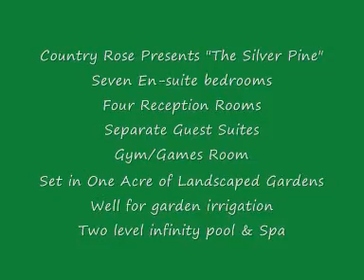Best Properties in Souni, Limassol - Country Rose Developers Cyprus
Luxury properties in Limassol, situated in Souni this magnificent villa has 7 bedrooms and fantastic amenities.